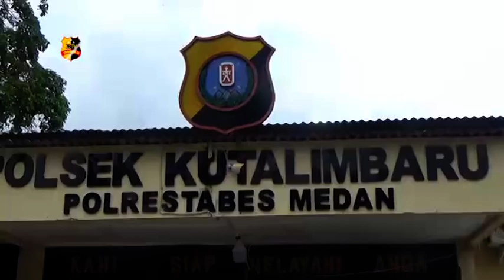POLSEK KUTALIMBARU GAGALKAN PEREDARAN SABU & EKSTASI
Kepolisian sektor Kutalimbaru Polrestabes Medan gagalkan peredaran narkoba jenis sabu & ekstasi sebanyak 1kg sabu serta 20 butir pil ekstasi berhasil diamankan polisi dari  Supriadi alias kebo.

Kapolrestabes Medan kombes Pol Riko Sunarko saat menggelar konferensi pers di halaman Polsek Kutalimbaru mengatakan satu dari dua pelaku bandar narkoba jaringan antar provinsi yang sudah setahun menjalan bisnis narkoba berhasil ditangkap.

Atas perbuatannya pelaku dijerat dengan undang undang Republik Indonesia narkotika.

Dari Medan Sumatera Utara Zak Ahmad melaporkan untuk tribrata tv